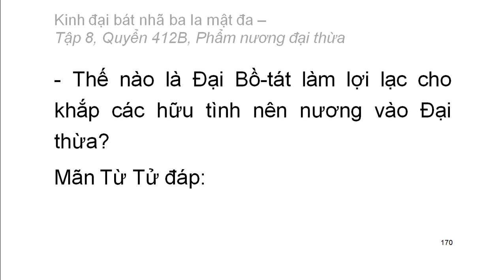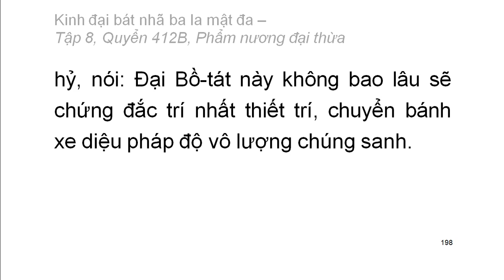Quyển 412B: Kinh đại bát nhã ba la mật đa - Phẩm nương đại thừa (rất hay) (412/600)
Hội thứ hai:
Phẩm 14: Phẩm nương đại thừa
Hán dịch: Pháp sư Huyền Trang
Việt dịch: Hoà thượng Trí Nghiêm
Giảo chính: Hoà thượng Quảng Độ